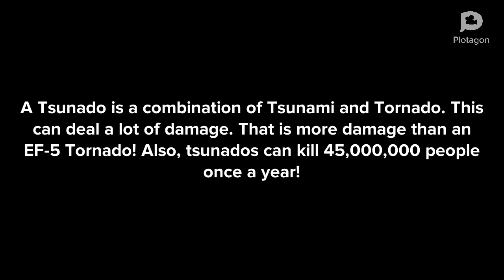(A SHORT FILM) Plotagon the Movie: Tsunado Experience